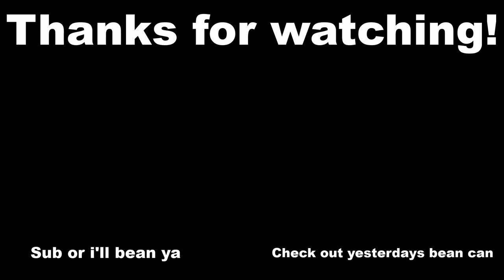Rainbow Six Siege : The Beanlightenment (28/31)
GET BEANLIGHTENED by this vid , do it!

Here are some friends channels
TapGamingg(twitch and Youtube):